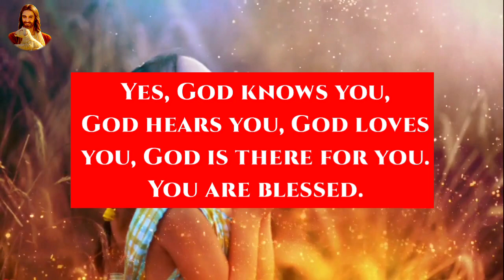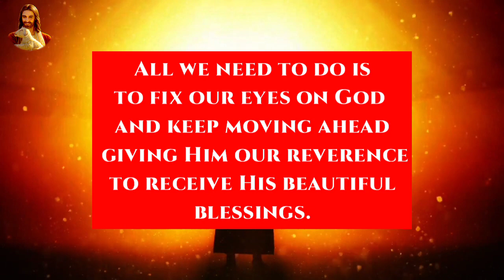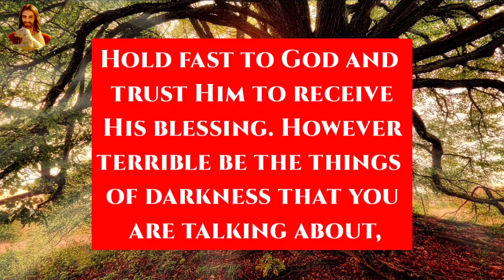🛑God Says: So Many Will Skip But I Know You Won't Skip!! God's message Today | Gods Message Today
E #174

@Mr Spiritual God Message

◼️This Video Is originally created by me (Owner Of Mr Spiritual God Message)

This Video Includes All These Searches👇
1. God message for me today
2. God message for me
3. God message
4. God's message
5. God message for you
6. Message from god
7. God blessings message
1. God message for me today
2. God message for me
3. God message
4. God's message
5. God message for you
6. Message from god
7. God blessings message
8. Jesus message
9. God's message for me today
10. God message tarot
11. God's message for me
12. God's message today
13. Message of god
14. God thoughts
15. God message for you today
16. God's message for you
17. Message from the universe
18. Urgent message from god
19. Universe Message
20. Faith quotes
21. Jesus quotes
22. God Blessings message
23. Joel Osteen
24. Bible quotes
25. Bible message
26. Quotes god
27. Godly quotes
28. Bible god quotes
29. Life quotes
30. Faith god quotes
31. Christian Motivation
32. The Lord Helps
33. god blessings message
34. urgent message from god
35. faith quotes
36. law of attraction whatsapp status
37. urgent god message
38. gods message for you today
39. god message tarot
40. gods message for you today
41. satish kumar live
42. urgent message from god,
43. prophetic word for today,
44. my message from the universe today,
45. gods message in english,
46. gods message for you today,
48. god please listen,
48. god message tone,
49. god keep hold,
50. god blessings message,
51. faith quotes
52. urgent message from god,
53. universe message for me,
54. spiritual guidance,
55. prophetic word for today,
56. my message from the universe today,
57. message from universe,
58. loa,
59. gods message in english,
60. gods message for you today,
61.Gods Message Today
62.Gods Message Today Prophetic Word
63.
        jesus christ faith
motivational speech
motivational video
gods message
god message
god message today
god says
prophetic word
"motivational"
"inspirational"
god blessing quotes
1111 urgent message from god